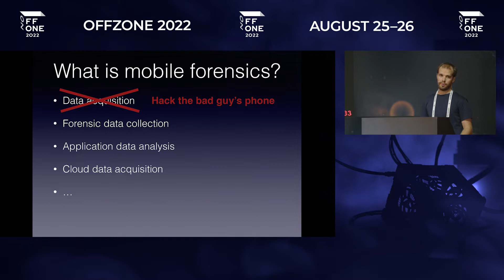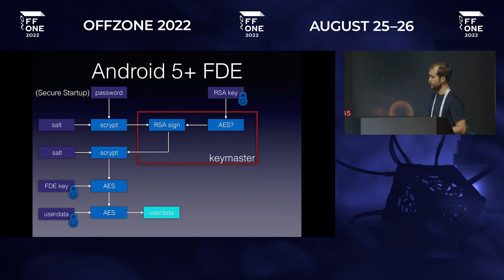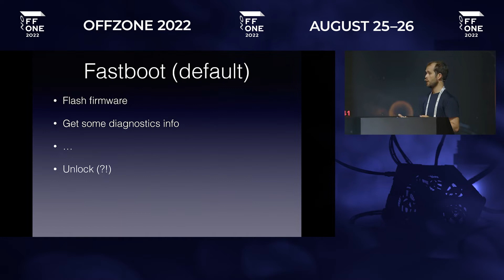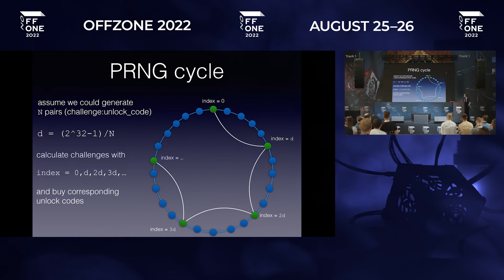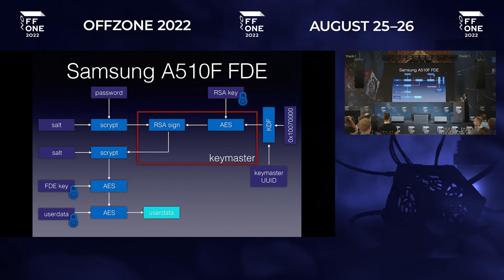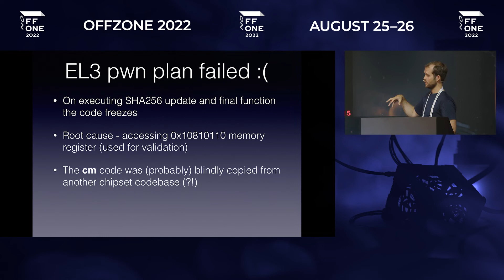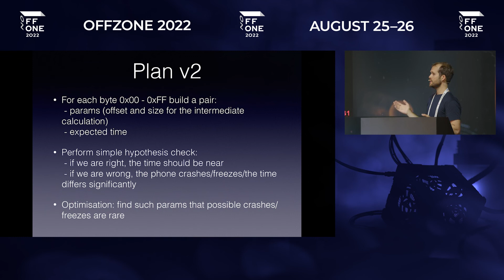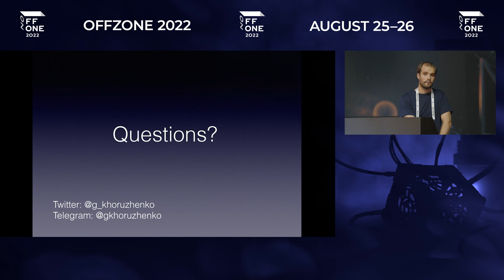Mobile (Fail)rensics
В докладе рассматривается задача получения доступа к защищенным данным, хранящимся на мобильных устройствах, в контексте криминалистической экспертизы в случае отсутствия пароля.

В общем случае она представляется крайне сложной, тем не менее для ряда устройств (Huawei P9, Samsung A5 2016) она является выполнимой в силу наличия уязвимостей/слабостей в системе шифрования и/или других компонентах ПО устройства.